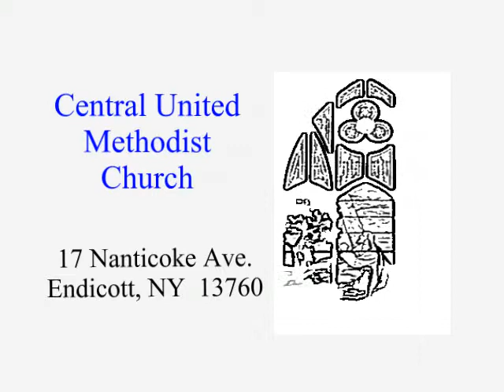The Parable of the Talents - Challenge for 2012, Sharon Carmine, 9/30/2012